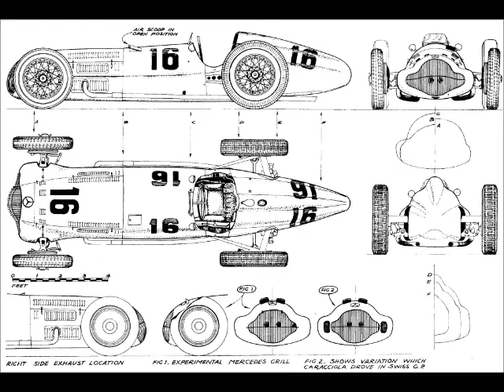1960's style slot racer Mercedes 154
1960's style slot racer Mercedes 154
MRRC bodied Mercedes 154 built in the 1960's for club racing